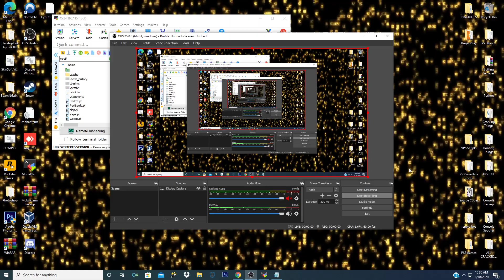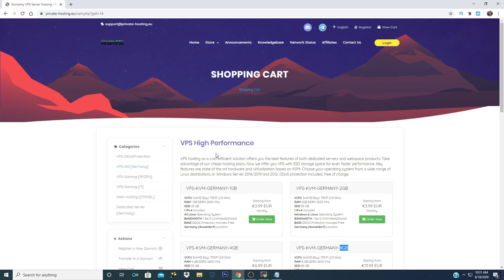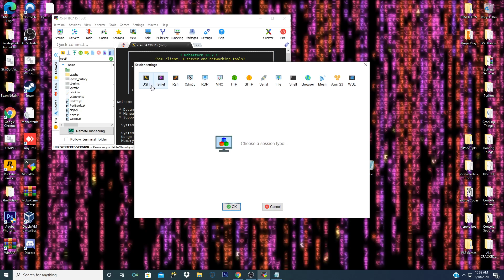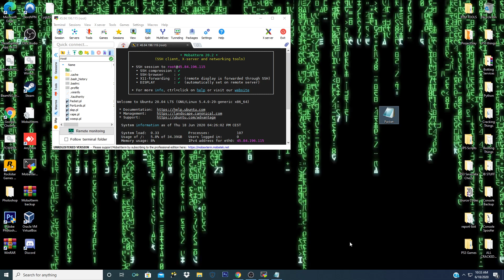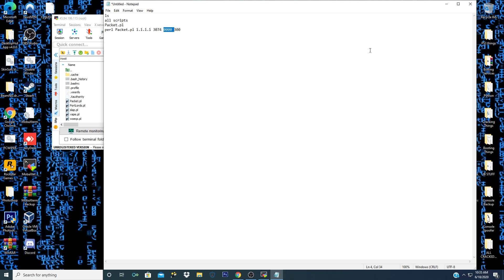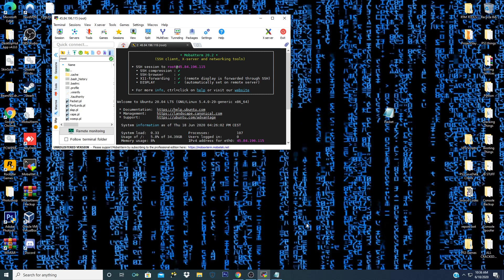How to create a Vps Server (Paid)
Hello guys, this is a quick video on how to create a vps server and add scipts to it and boot people offline.